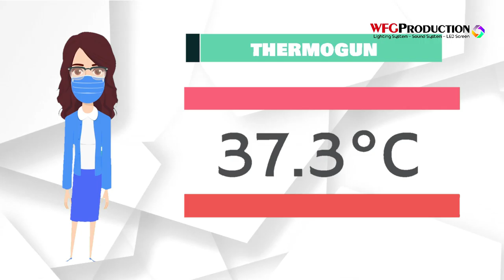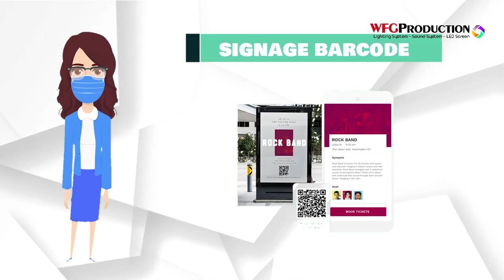PROTOKOL ADAPTASI KEBIASAAN BARU (AKB) DALAM MELAKSANAKAN EVENT (PART 1) | COVID-19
WFG Production
Rental Sound System - Lighting System - Multimedia System

Voice Over by : Wefi WFG Production